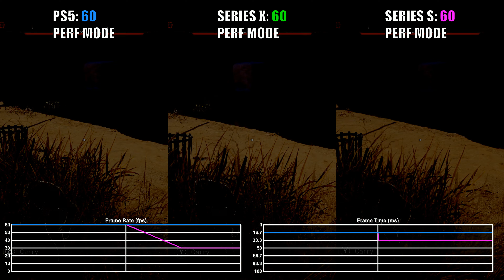Assassin's Creed Mirage PS5 vs Xbox Series X|S Frame Rate Comparison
Assassin's Creed Mirage frame rate comparison comparing the framerate/fps on PS5 vs Xbox Series X vs Xbox Series S.

The version tested was 1.0.2. There may be some time of day and weather variance in some clips. Game codes were provided by Ubisoft.

Timestamps:
0:00 - Performance Mode
8:04 - Quality Mode

PS5 and Xbox Series X in Performance Mode use a dynamic resolution with the highest resolution found being 3840x2160 and the lowest resolution found being approximately 2432x1368. PS5 and Xbox Series X very rarely render natively at 3840x2160 in Performance Mode. PS5 and Xbox Series X in Performance Mode use a form of temporal upsampling that can reconstruct a 3840x2160 resolution when rendering below this resolution.

In some scenes the PS5 and Xbox Series X render at the same or a similar resolution in Performance Mode. However, there were some scenes found where Xbox Series X had a resolution advantage over PS5. As an example, in one scene PS5 rendered at approximately 2588x1456 and Xbox Series X rendered at approximately 2716x1528. In another scene, PS5 rendered at approximately 2588x1456 and Xbox Series X rendered at approximately 2858x1608.

The only resolution found on PS5 and Xbox Series X in Quality Mode was 3840x2160.

Xbox Series S in Performance Mode uses a dynamic resolution with the highest resolution found being 1920x1080 and the lowest resolution found being approximately 1360x765. Xbox Series S in Performance Mode uses a form of temporal upsampling that can reconstruct a 1920x1080 resolution when rendering below this resolution.

Xbox Series S in Quality Mode uses a dynamic resolution with the highest resolution found being 2880x1620 and the lowest resolution found being approximately 2560x1440. Xbox Series S in Quality Mode uses a form of temporal upsampling that can reconstruct a 2880x1620 resolution when rendering below this resolution.

Xbox Series S has reduced shadow quality compared to PS5 and Xbox Series X in both modes.

Quality mode improves shadow quality on all three consoles. PS5 and Xbox Series X also get improvements to level of detail and draw distance

Watch in 4K and 60fps for the best experience.
Please consider liking and sharing the video if you enjoyed it.